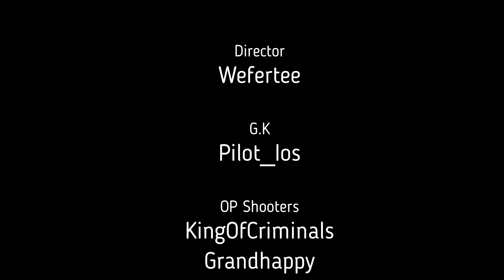Pilot`s Soccer Promo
Play Now !